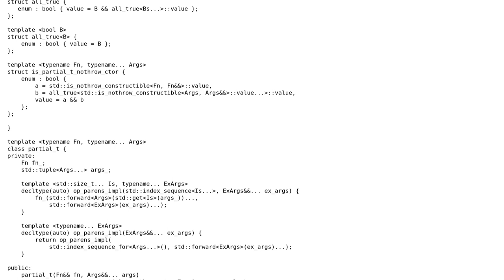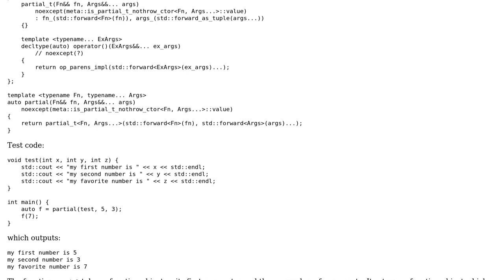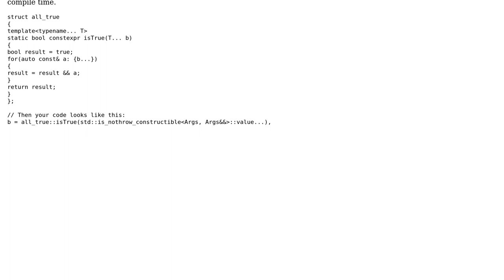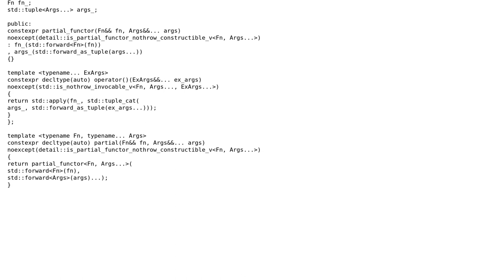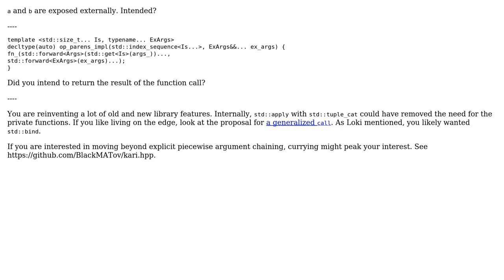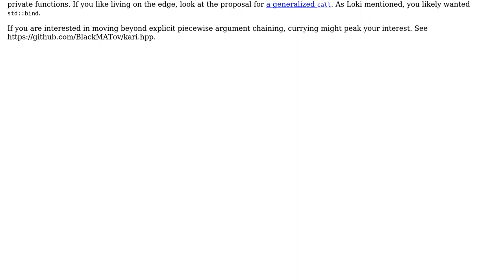Partial application in C++ (3 Solutions!!)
Partial application in C++

With thanks & praise to God, and with thanks to the many people who have made this project possible! | Content (except music & images) licensed under CC BY-SA | Music | Images & others | With thanks to user Snowhawk user Martin York user Cameron White user 200_success and the Stack Exchange Network Trademarks are property of their respective owners. You are responsible for your own actions.